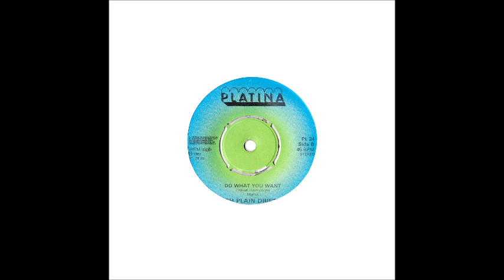High Plain Drifters (Swe) - Ripe Lips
Powerpop from Sweden (Billesholm)

Song from: Ripe Lips / Do What You Want , Single 1987

Håkan Holmström - Vocals, Guitar (Streg-Benk, Scandal Beauties, Royal Acid Orchestra)
Johan Billsten - Guitar (New Forces, Backdraft, Scandal Beauties, Royal Acid Orchestra)
Benny Laudridsen - Bass (New Forces)
Ulf Holmström - Drums (Scandal Beauties, Royal Acid Orchestra)
Jörgen Darell - Keyboards  (Backdraft)